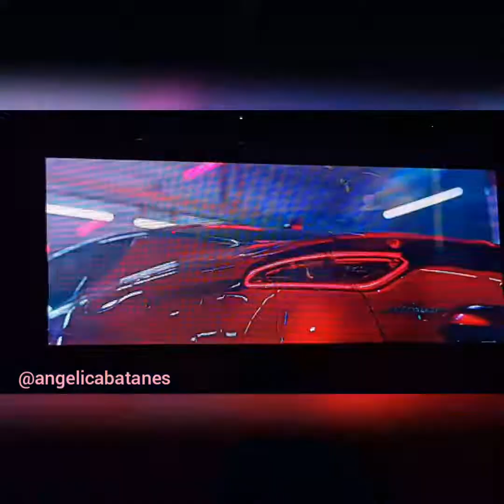BLACKPINK with Kia - 2019 WORLD TOUR BLACKPINK IN YOUR AREA - MANILA